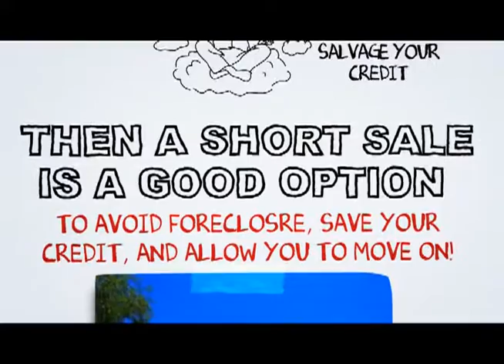Pearblossom Short Sale Agent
At SCA Real Estate, our Pearblossom Short Sale Agents are here to walk you through the Pearblossom Short Sale Process. We have an excellent short sale negotiation team, and we are ready to get your short sale approved in a timely fashion.